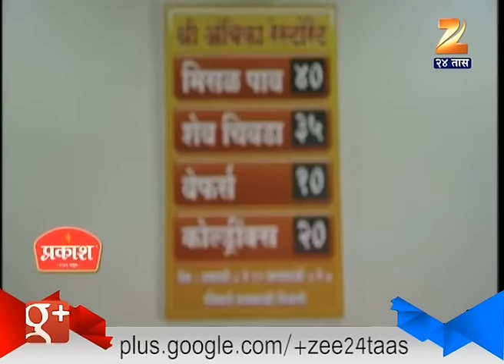Ladies Special | 29th April 2016